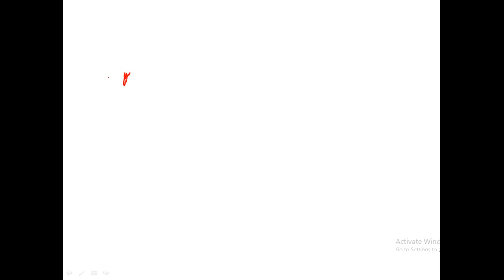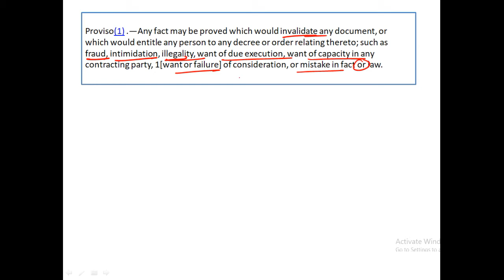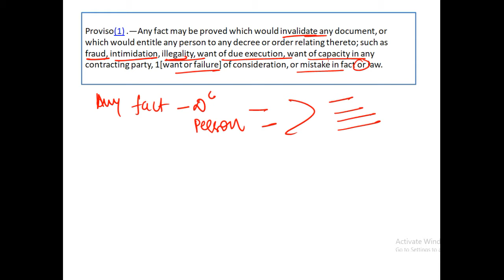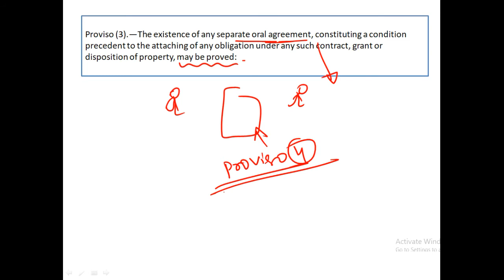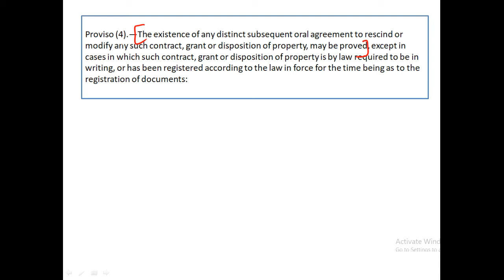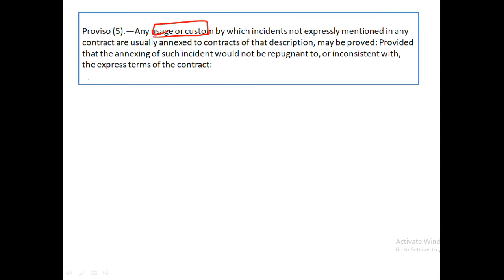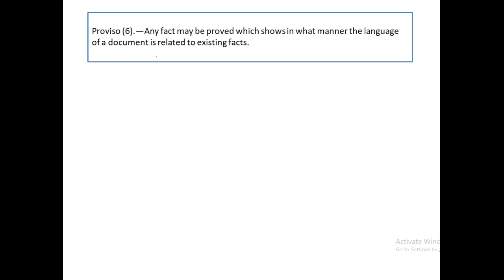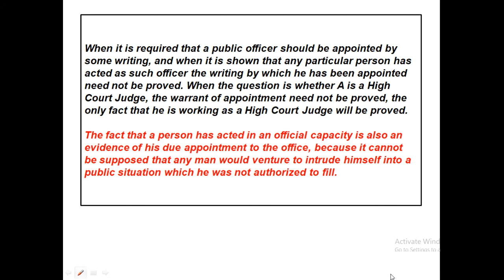Section 92 of Indian Evidence Act in Hindi | Exclusion of Oral by Documentary Evidence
Pdf is Available Exclusively on our our App - Parth Judiciary

Today in this video we will cover the above topic in detail with respect to Judiciary point of view. We will analyse each and every single aspect of the above concept in a very comprehensive manner. ⚖️

In order to make the above topic simplified we will illustrate it with various simple and plain examples. For better understanding upon the subject matter we will also examine Recent and Landmark Judgments in this session itself.📚

After having concept clarity upon the Section, we will discuss Prelims points and mains questions at the end of this lecture.

Note - Discussion of Prelims points and Mains questions will help you to evaluate yourself , your understanding about the topic.
Prelims and Mains questions we will be discussing at the end of the session will aid your performance in your judiciary exams .🏋🏻‍♂️

It will give you a broad idea of judiciary exam (of all states).
Haryana, Delhi, Punjab, Himachal Pradesh
(Where normally technical/applied  questions are asked) and

Rajasthan, Uttar Pradesh, Madhaya Pradesh, Bihar, Odisha, J&K, Chhattisgarh, Jharkhand, Gujarat, Maharashtra, Assam, West Bengal
(Where generally Direct and Straight forward questions are asked)

Video Highlights

00:58 - Overview of Section 92 Indian Evidence Act
04:20 - Example
09:22 -Discussion of Provisos
11:06 - Proviso 1 with Example
16:10 - Proviso 2 with Example
20:03 - Proviso 3 with Example
23:15 - Proviso 4 with Example
27:05 - Proviso 5 with Example
31:00 - Proviso 6 with Example
32:46 - Difference Between Section 91 & Section 92
39:18 - Question for Mains
40:40 - Section 91 (Exception 1) Example of Haryana Judiciary
44:38 - Reasoning

Note - If you find the content of the above video helpful and informative ,then please do support us. Do shower your love to us & for that all you are required to do is:

🌍Share it with your law Friends.

Trust me dear this is the HEALTHIEST support you can provide to us.

Note: We have uploaded the lectures of Entire Indian Evidence Act considering Judiciary's Point of view. Check it out -

🎓 Aspirant Support -